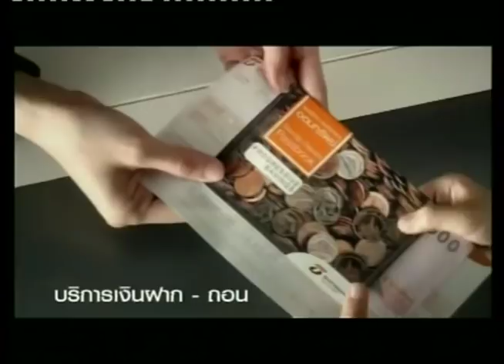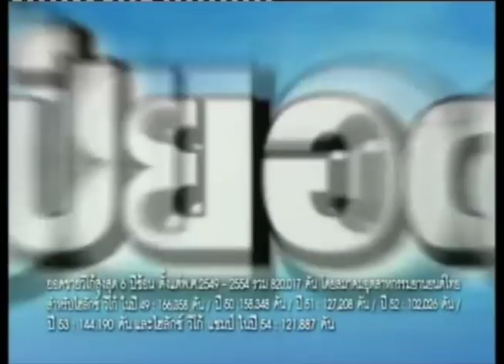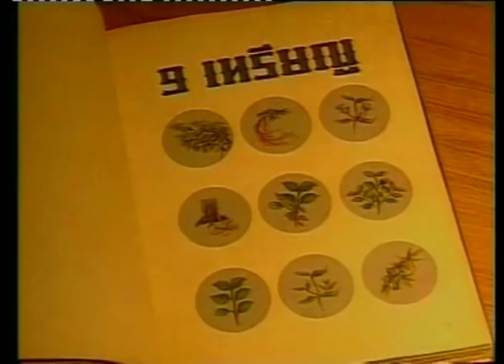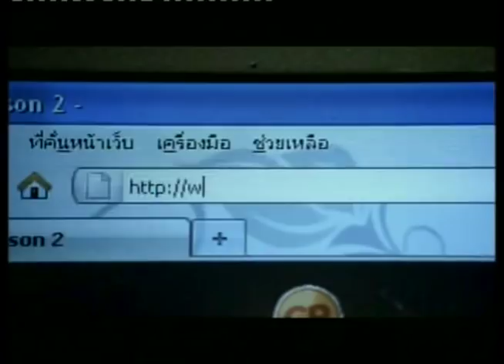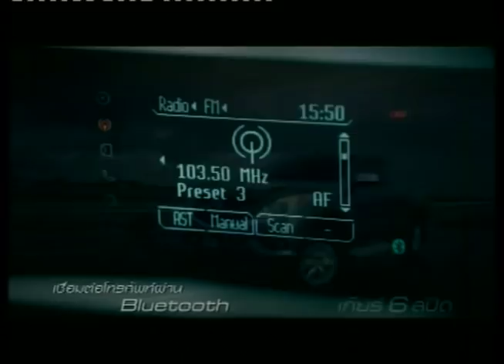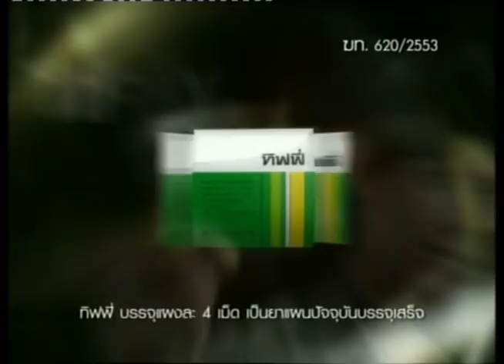Sonny Boy Jaro vs Pongsaklek Wonjongkam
2nd of March 2012. Chonburi, Thailand
WBC Flyweight World Championship